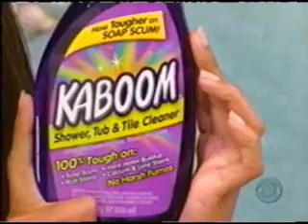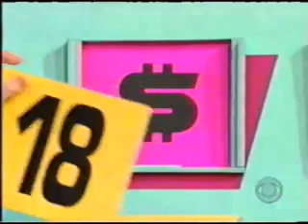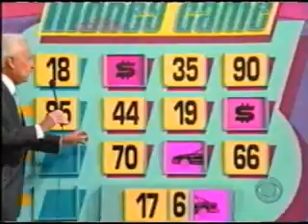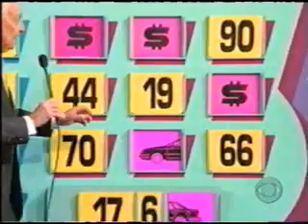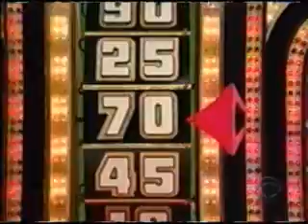Me on The Price is Right!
I get called to "Come On Down" as a contestant on The Price is Right with Bob Barker.  Originally aired June 1, 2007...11 days from Bob's last airdate.